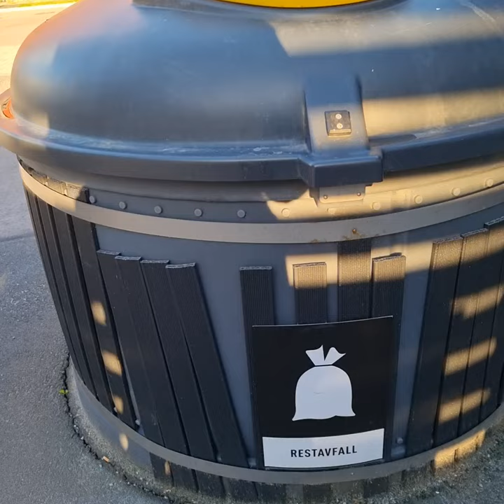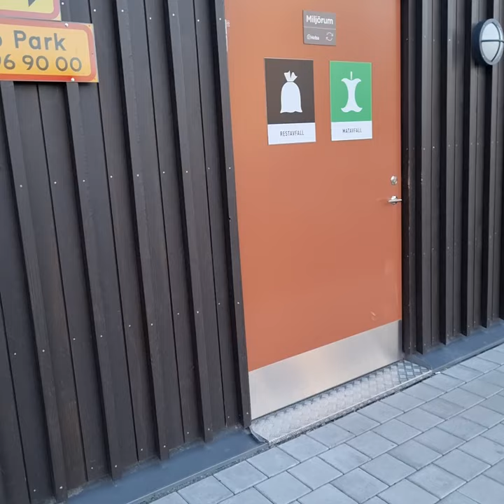IL EST 22H EN SUÈDE LE SOLEIL ( Vivre en Suède c'est pas facile surtout en été)